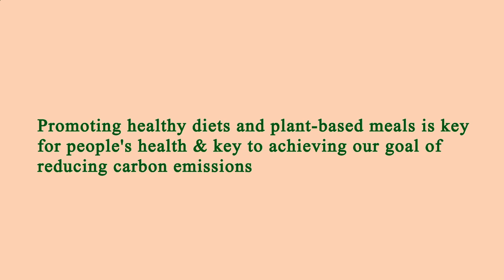Restaurant Area Near Me Manhattan 10012 NY, New York County, New York, United States